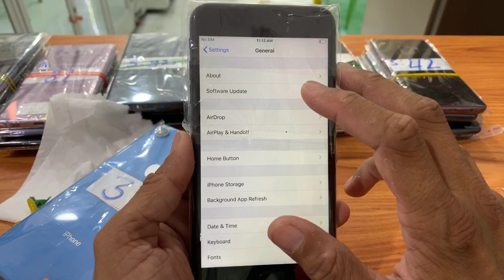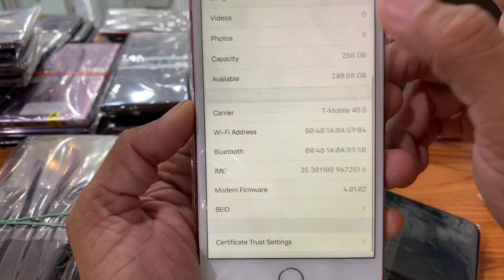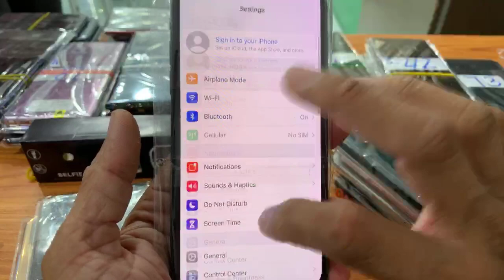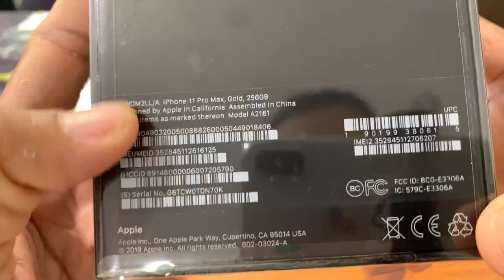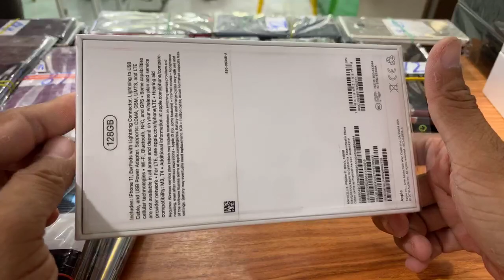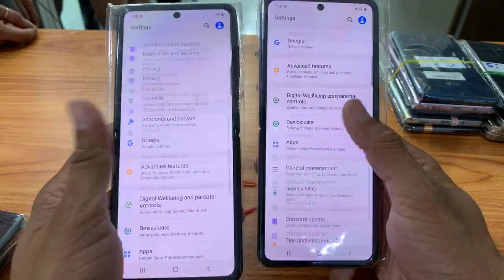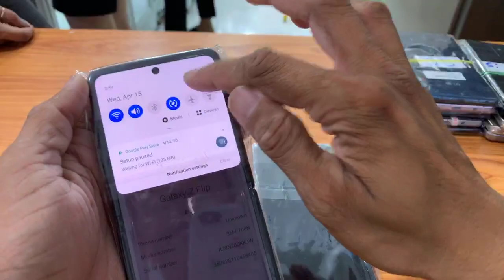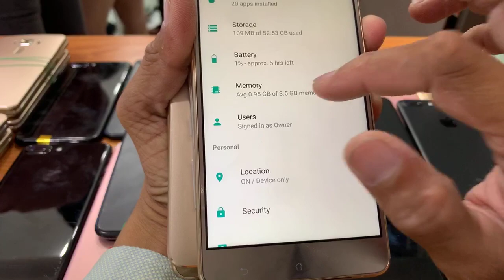11 ProMax គ្រប់ពណ៌​ | 11 គ្រប់ពណ៌​ 64G | 256G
តំលៃពិសេសអតិថិជនមកដល់​ហាង ម៉ាញ៉េទិច អេផល
តោះ Share 5ដង ថែមការដូ 10​មុខ ចុះតម្លៃល្អទៀត
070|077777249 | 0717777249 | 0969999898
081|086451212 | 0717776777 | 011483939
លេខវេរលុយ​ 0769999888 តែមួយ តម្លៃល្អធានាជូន